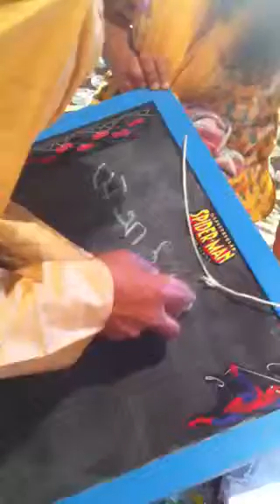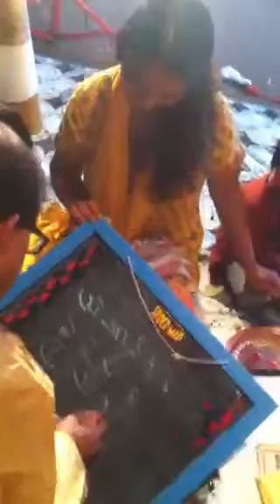Om Hantie khodie